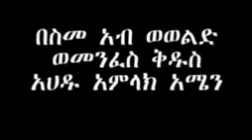የሞተ በሙሉ ሃጥያተኛም ይሁን ፃድቅ ተክለሃይማኖትን በሰማይ ያገኛቸዋልPART 3